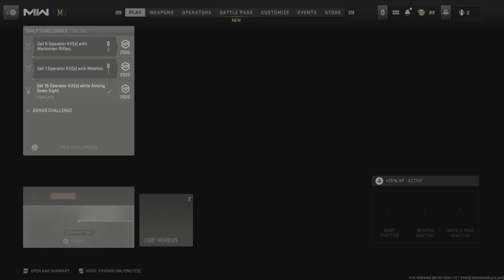SHOTGUNS ONLY! | Call Of Duty